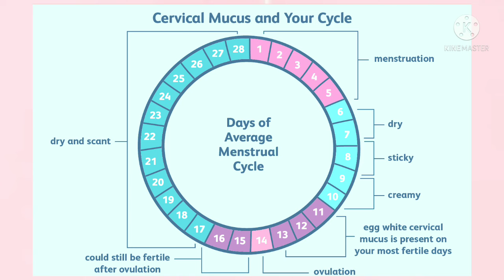ഗർഭിണി അല്ലങ്കിൽ Vaginal Discharge കാണുന്നത് | Ovulation Discharge | Vaginal Discharge Malayalam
ഗർഭിണി  അല്ലങ്കിൽ Vaginal Discharge കാണുന്നത് | Ovulation Discharge | Vaginal Discharge Malayalam | Dr Risa

vaginal discharge chances throughout the menstrual cycle